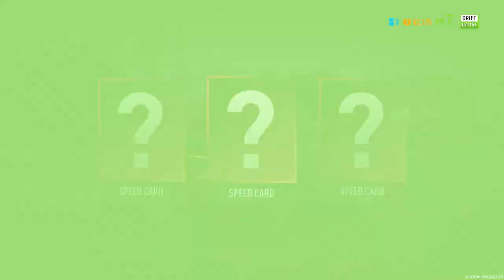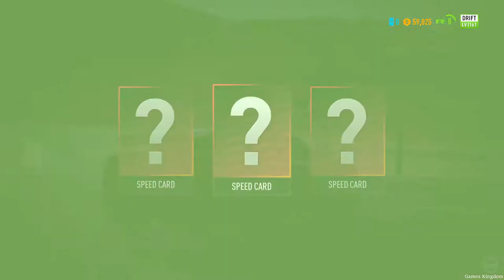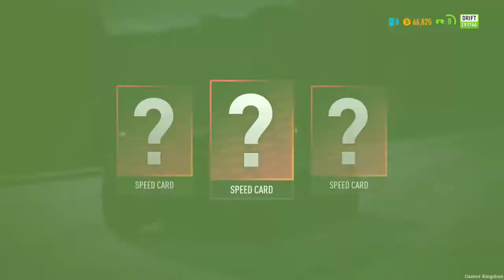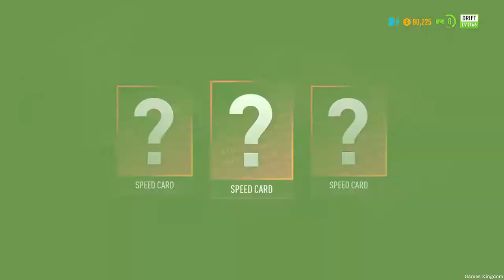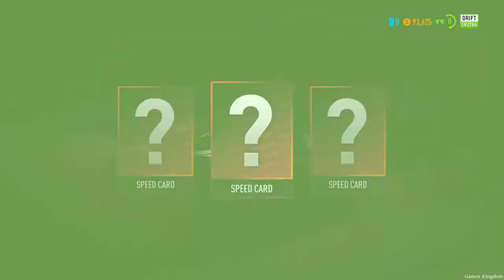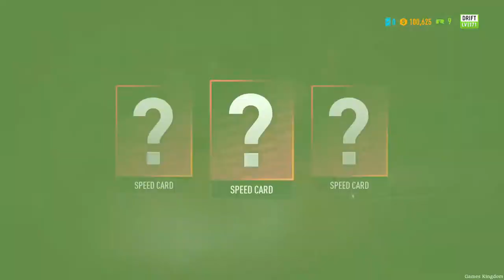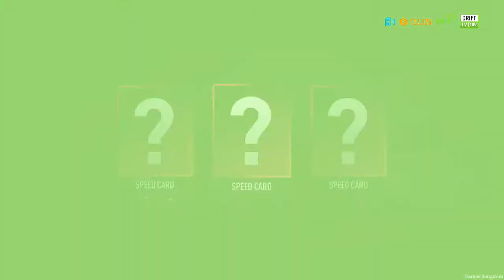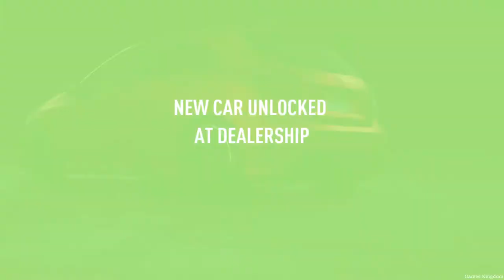Need for Speed: Payback - Mission #12 - Shift Lock (All Races)